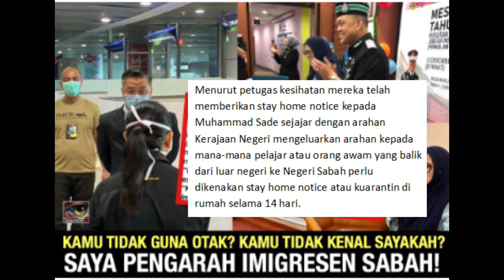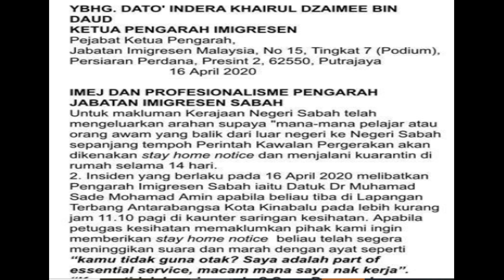Kasar, ego dan Tidak Profesional: Pengarah Jabatan Imigresen Sabah dilapor Petugas KKM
Ikuti berita penuh di dalam. Jangan lupa tinggalkan komen.